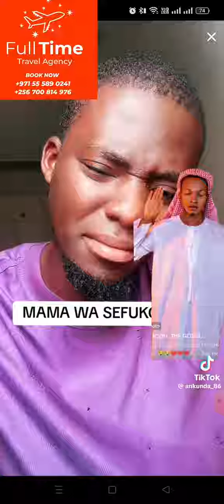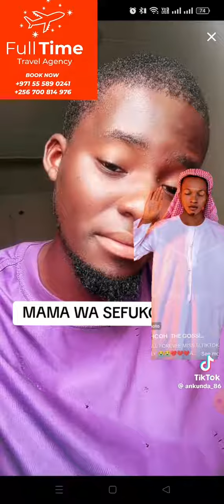Maama wa Ssefuko gamba ku mutabani wo lekelaawo okulaba ensobi zaabalala